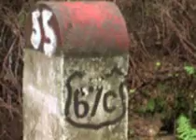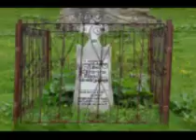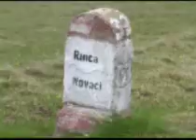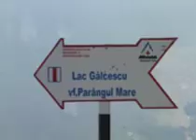Pasul Urdele 2141m - 2008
Csepregi Tamas Fekete Andras 2008